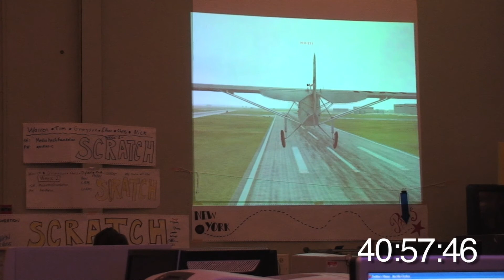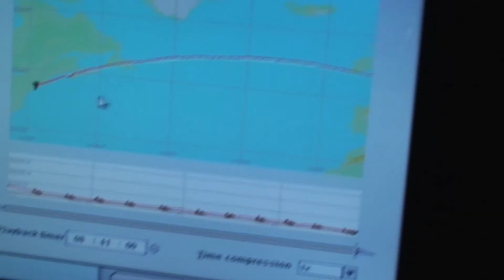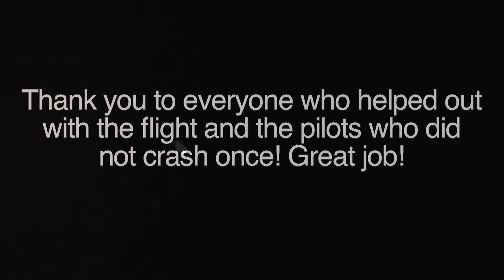The Flight of the Spirit of St. Louis: A Historical Replication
On August 6, 2011, two 12 year old boys successfully replicated the first trans-Atlantic flight using Microsoft Flight Simulator 2004 and flight controls. They flew using real weather, using commercial FAA web sites to watch out for storms, and Spongebob episodes to keep them entertained. This was the third attempt at this flight, the first with no crashes.

Why are we doing this? This flight is part of the mission of Mediatech Foundation, a non-profit, library based computer lab started as an experiment in 2003 to see how technology can improve the life of a town.